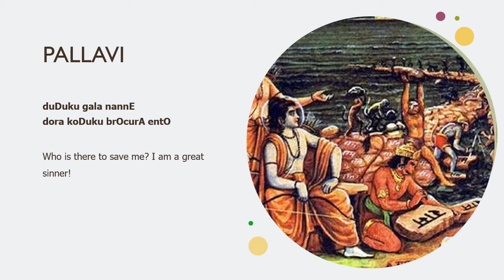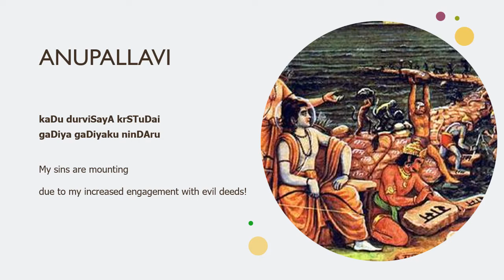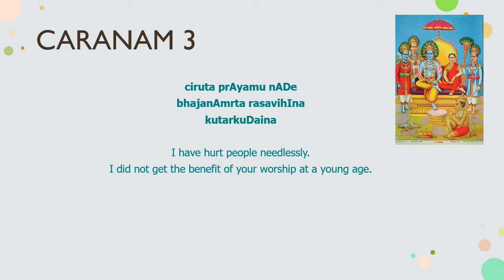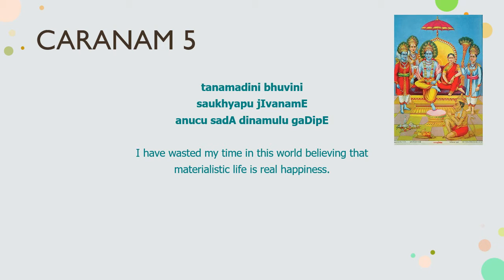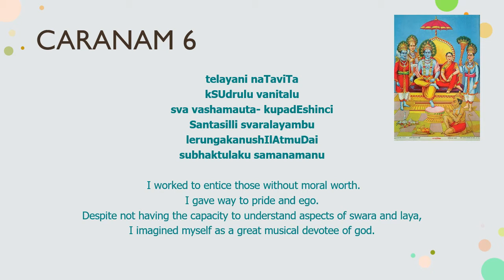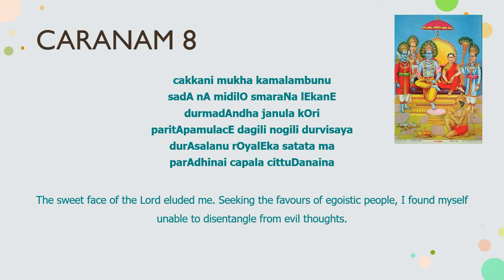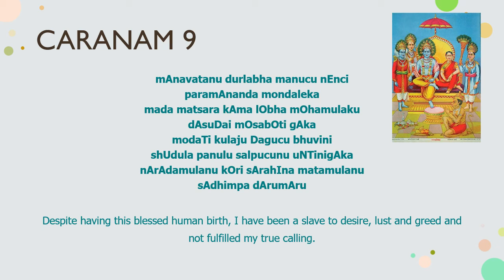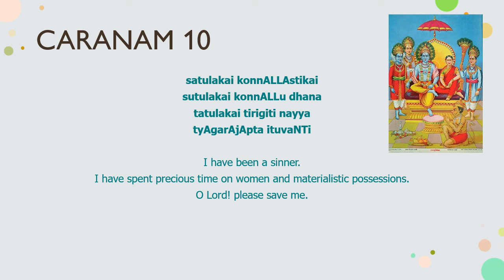Dudukugala: Thyagaraja Pancharatna Kriti in Raga Gowla with Lyrics and Meaning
Sung and arranged with multi-instruments by Dr Charulatha Mani, this video has lyrics and meaning for easy listening, understanding, and learning.

Thumbnail image from: Thiagaraja: A Great Musician Saint by MS Ramaswami Aiyar; Chapter 8 / p. 62